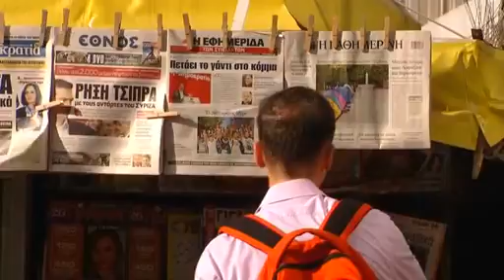Greece faces next key bailout vote